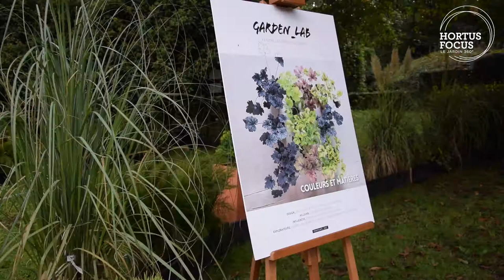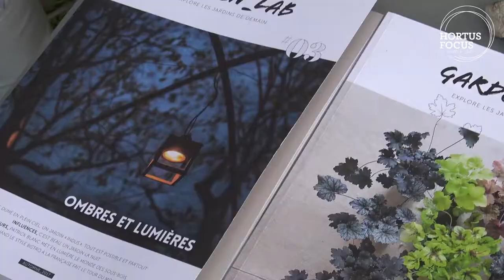Découverte : Garden_Lab, l'inspiration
Aménager une terrasse, un balcon, un jardin en ville, ce n'est pas toujours facile... Quelles structures adopter ? Quelles couleurs choisir ? Comment agrandir l'espace ? Comment se protéger des regards sans s'enfermer ? Garden_Lab répond à toutes ces questions. Retrouvez l'artcile sur le magazine Hortus Focus